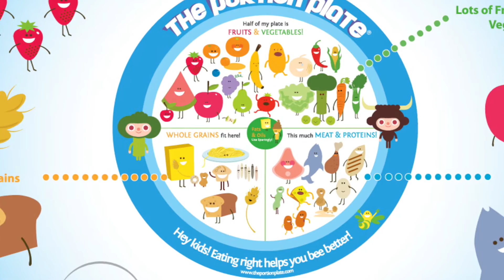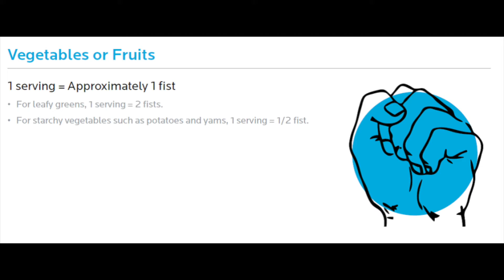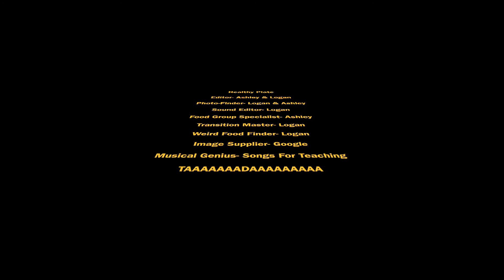ITC Movie Healthy Plate